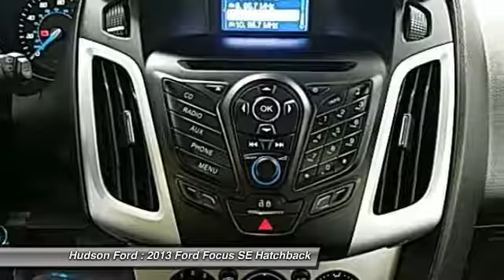2013 Ford Focus SE Hudson WI 3212A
2013 Ford Focus SE

Hudson Ford
2020 Crest View Drive

CLEAN VEHICLE HISTORY, SUNROOF, HEATED FRONT SEATS, Focus SE, FWD.brbrbrReviews:brbr  * Nimble handling; refined and quiet ride; stylish and well-made interior; lively engine; abundant list of upscale and high-tech options. as reported by EdmundsbrbrbrAwards:br??* Car and Driver 10 Best Carsbr??* 2013 IIHS Top Safety Pickbr??* KBB.com 10 Coolest New Cars Under $18,000br??* KBB.com Brand Image AwardsbrbrWhy Hudson Ford - Shopping at Hudson is car buying the way it should be: fun, and fair. Here are our promises: *Free Auto Check Report * Our Best Price Upfront - Pure and Simple! * Transparent Buying Process!br* You Can't Buy The Wrong Car - * All Used Vehicles Inspected and Ready for Sale!br* No Hassle Sell or Trade Any Carbr.